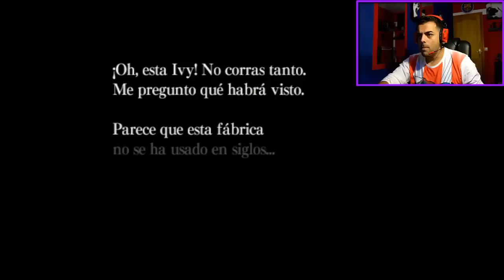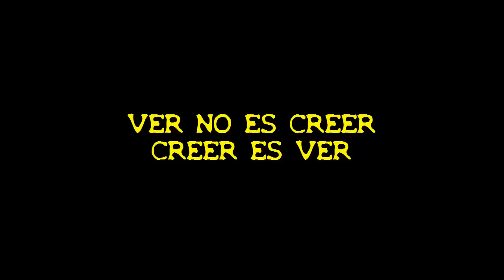LOS FANTASMAS DE Kayako y Toshio | ju-on the grudge